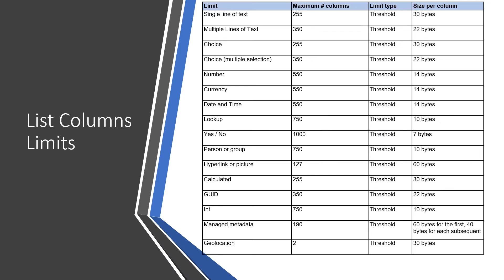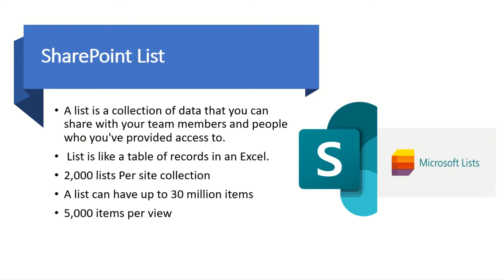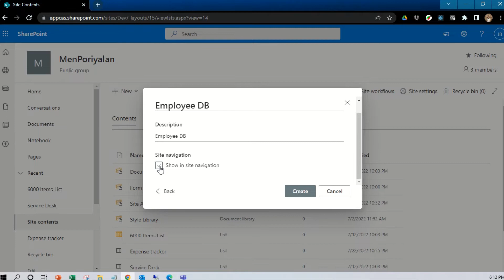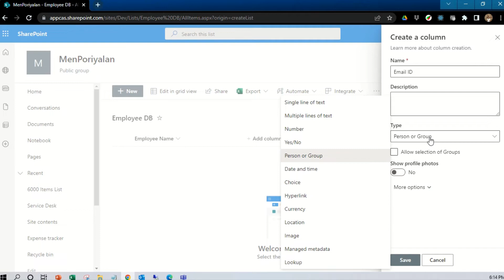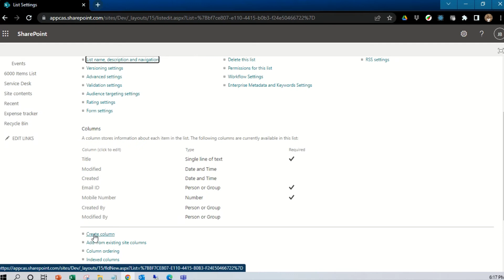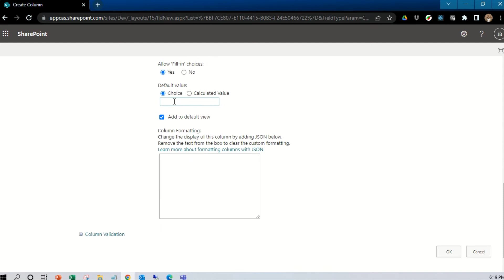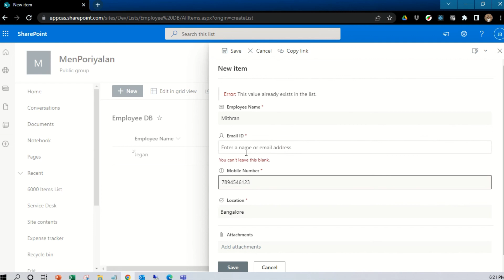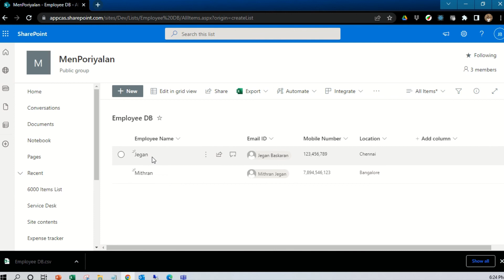How to create a SharePoint List in Tamil | SharePoint Online List in Tamil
In this video i have given you a short overview on SharePoint List and different ways to create a list, How to create a SharePoint List in Tamil

What You'll Learn:
✔️ what is SharePoint List
✔️ Limitations of SharePoint list
✔️Different Columns of SharePoint List
✔️ Create list from Blank
✔️ List columns rename